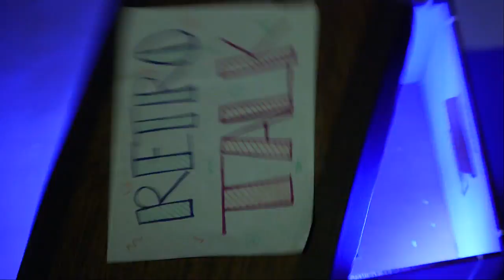The 90s Nostalgia is REAL | Retro Talk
This is... RETRO TALK. The car game show you never knew you needed in your life. Our host, Simones takes her friends out on the road for a 1999 trivia adventure. From NSYNC and Backstreet Boys to rainbow choker necklaces, this game show has it all! And don't miss out on the chance to prove your 1999 knowledge by voting along with the trivia questions!